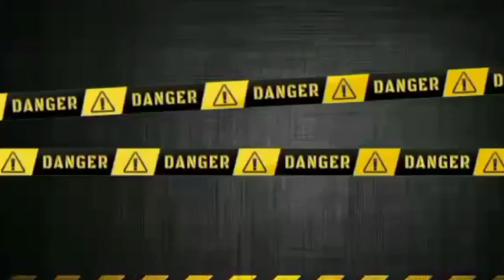Transferring of Heavy Metal from one place to another || Teamwork || Safety First